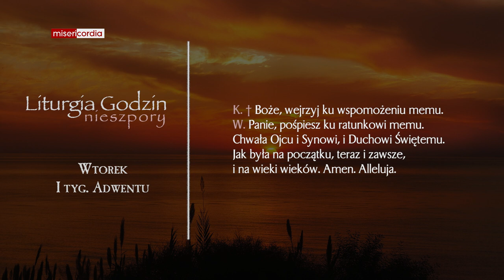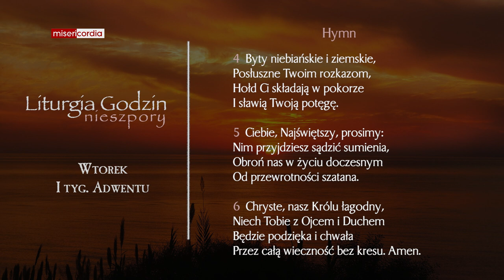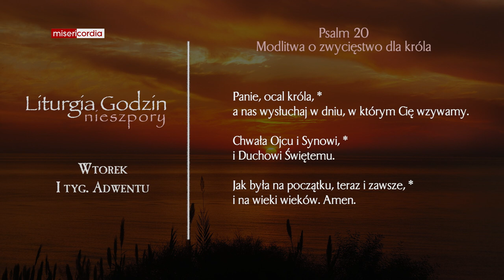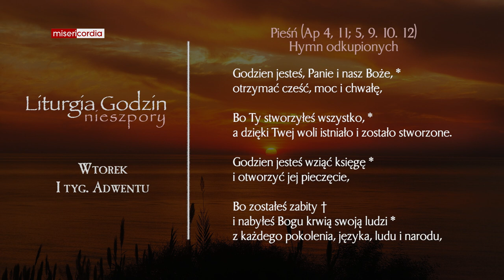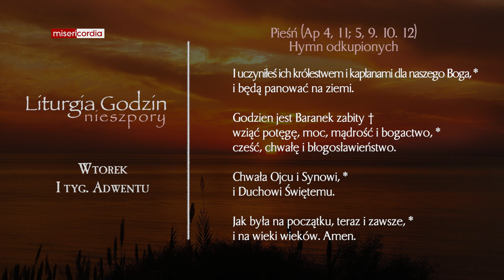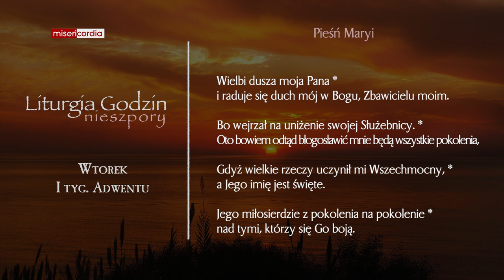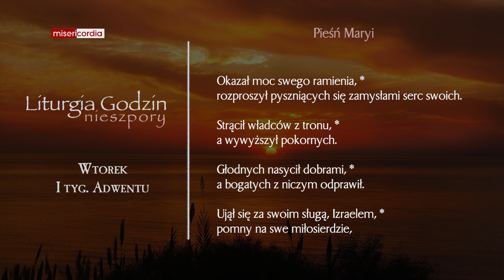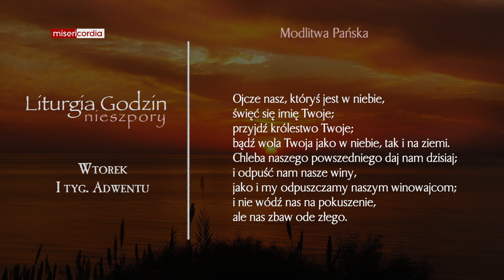Liturgia Godzin | Nieszpory | Wtorek, I tyg. Adwentu